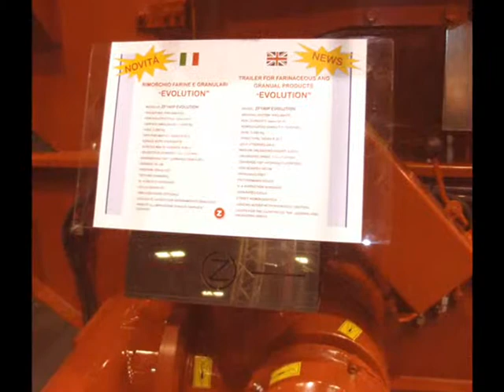The One Minute Show_EIMA 2010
Eima International 2010